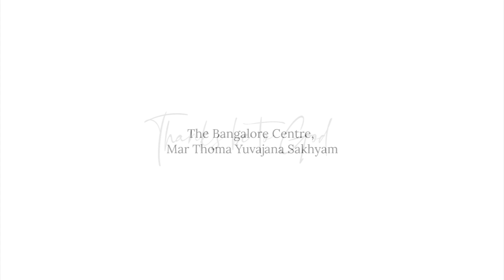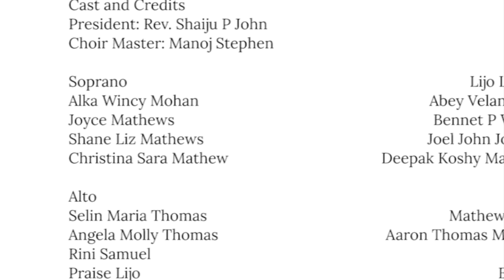Nal Sakhi - Bangalore Centre - Mar Thoma Yuvajana Sakhyam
NAL SAKHI A Christmas Malayalam song composed by Wesley Kuruvilla sung as a Christmas collective for Online Christmas Carol Service organized by Chennai - Bangalore Diocese Mar Thoma Yuvajana Sakhyam